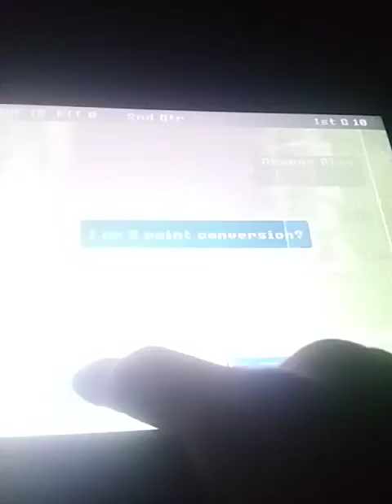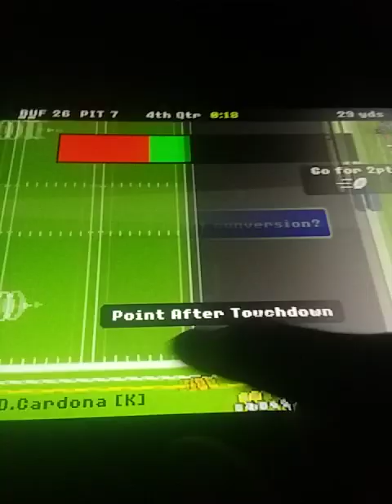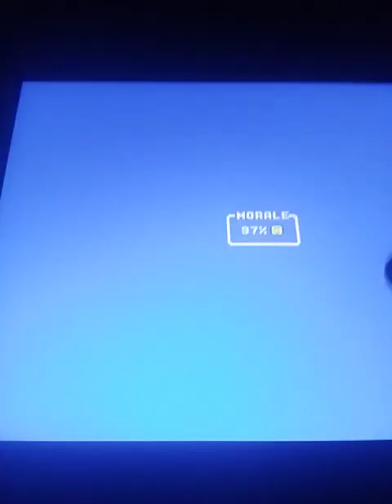RB iPad Gameplay 560